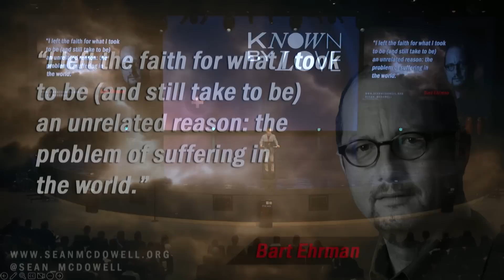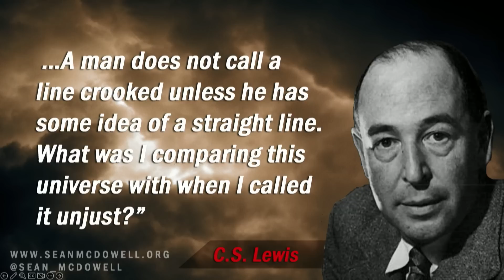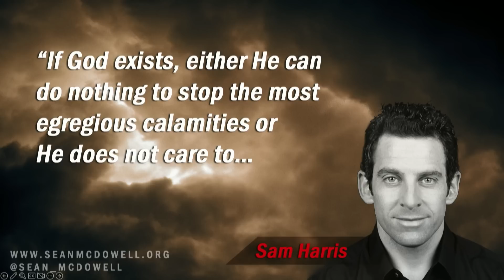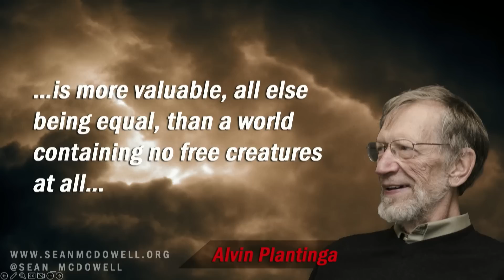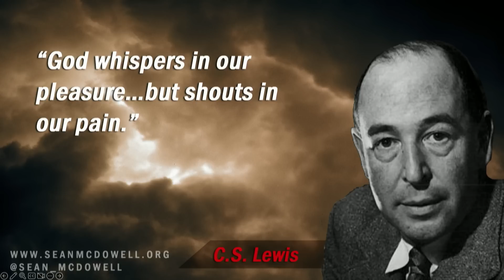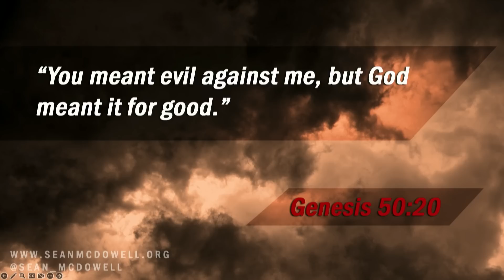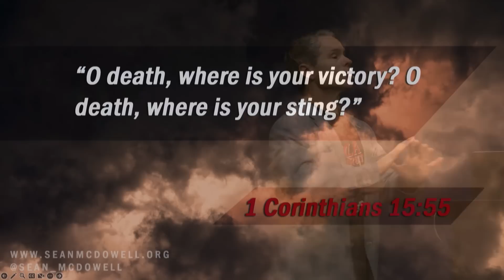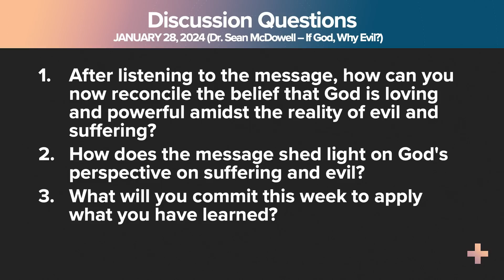If God, Why Evil | Sean McDowell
If God is good, why does He allow evil and suffering in this world? The way we consider pain and suffering often informs the way we view God. So what can the existence of suffering teach us about ourselves and God, who allows it to happen?

Speaker: Sean McDowell
Series: IDC Special
Download The 4Ws here: